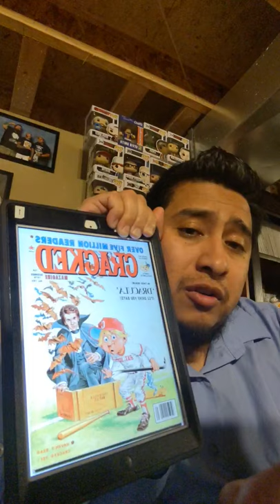Today in Comic Book History | Mort Todd